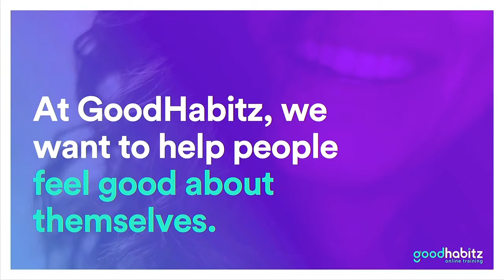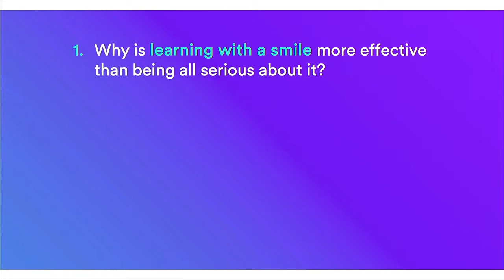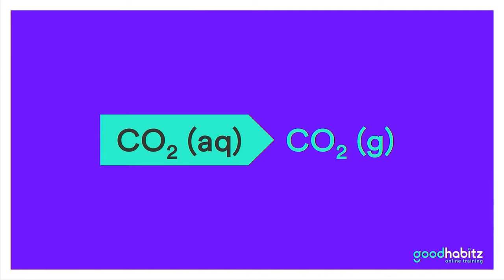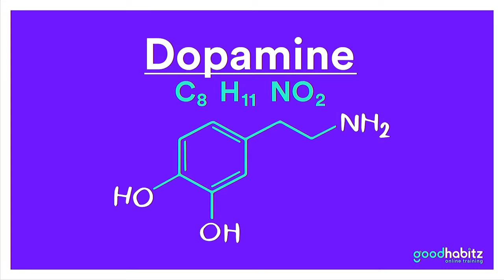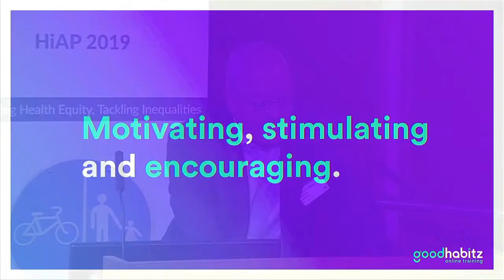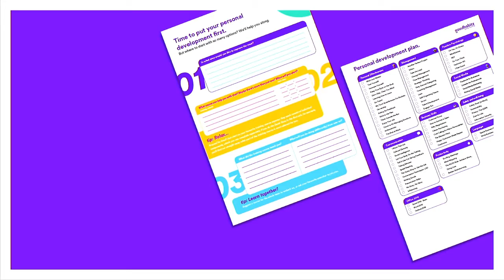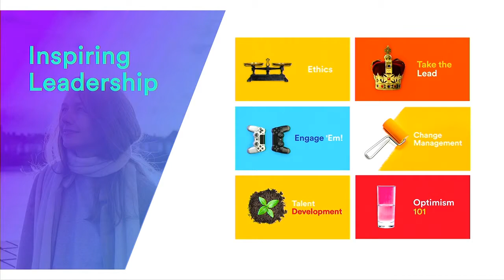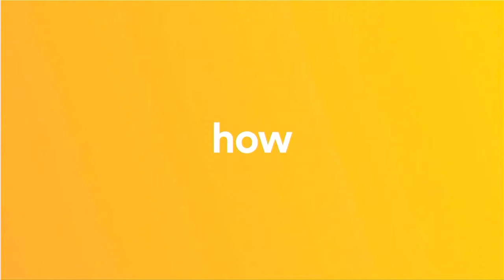HiAP 2019 - Stephen Humphreys, GoodHabitz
HiAP 2019
Delivering Health Equity Tackling Inequalities
1st of May 2019